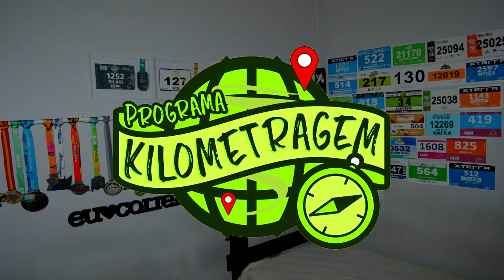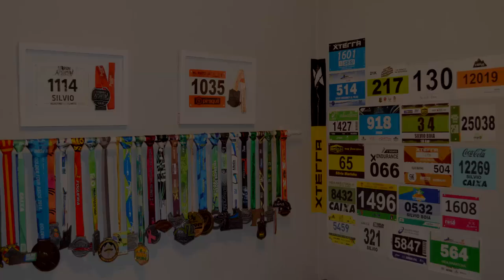Xterra Training Day - E a dor... outra vez :(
Faaaaaala corredores tudo bem? Participamos de um treinão organizado pela equipe XTerra no Parque Nacional da Tijuca, Rio de Janero, o Xterra Training Day, onde corremos pelas trilhas da floresta, vimos paisagens lindíssimas, treinamos com o Rei da Montanha Iazaldir Feitoza, e... mais uma vez, uma lesão veio me visitar. Quer saber o que aconteceu? Dê um clique e assista!!